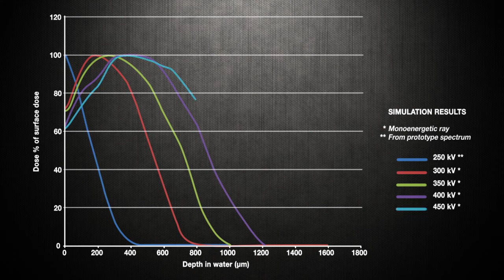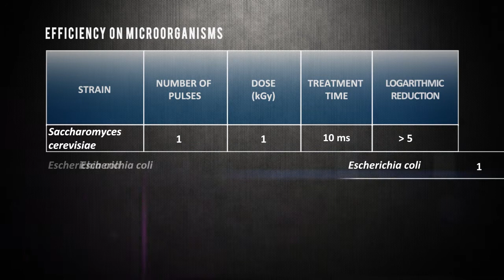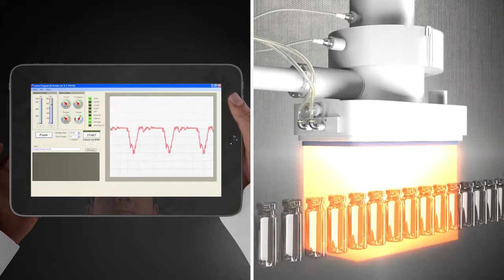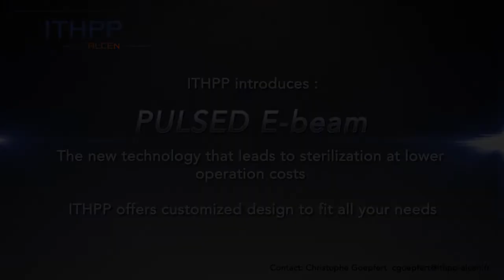IN-LINE STERILIZATION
ITHPP developed an in-line packaging sterilizer based on a pulsed electron beam technology to replace chemical based process. Thanks to its unique parameters (pulsed power, high dose rate), this equipment allows to reduce operating costs (low energy consumption) while increasing production rates (very fast technology).

Main features:
• High efficiency: less than 25 kGy for relevant bacteria
• Short cycles, high throughput capabilities: 60 000 units/hour
• On-line and integrated at customer’s production line
• Remote control: easy integration in customer’s process
• Low beam energy: safe use, on/off switch, light shielding
• Operating costs reduction
• Dry process, no waste management
• Compactness

This machine is designed to be integrated in the customer's industrial process in the field of:
• pharmaceutical industry
• cosmetics